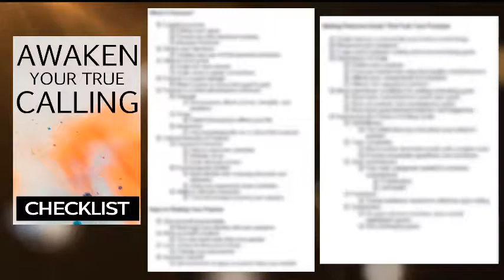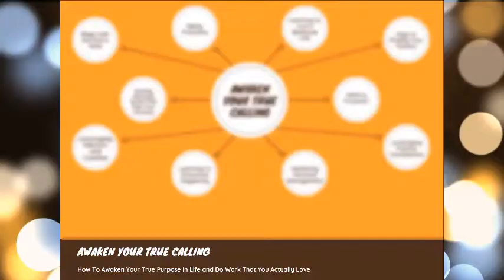Awaken True Calling Project